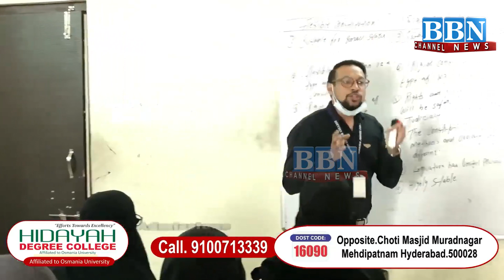Minority 1 Lakh Scheme Launching At Lb Stadium